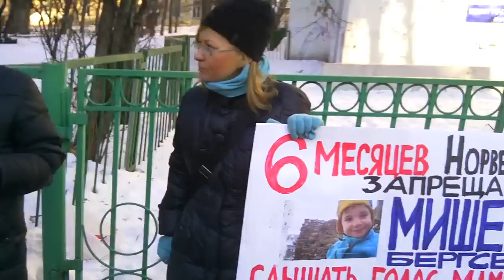United Russia youth against Norway